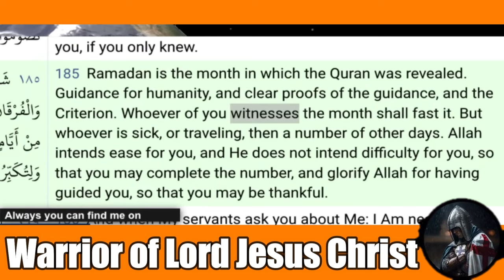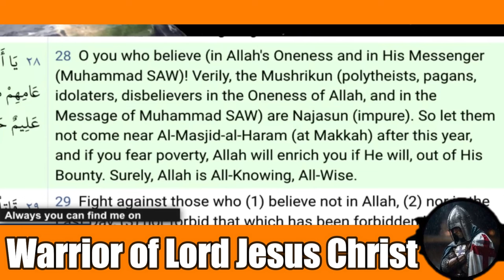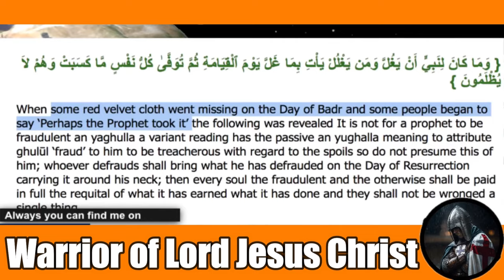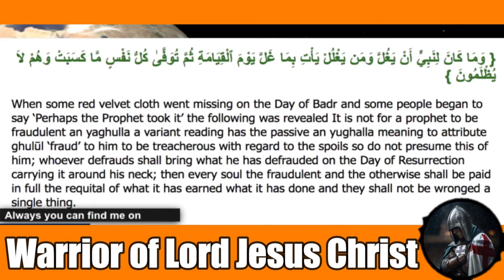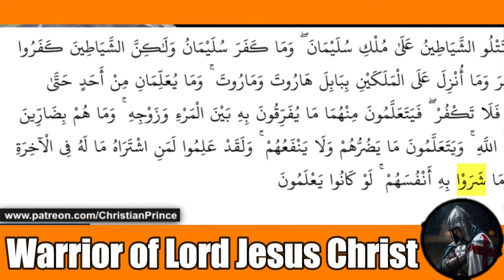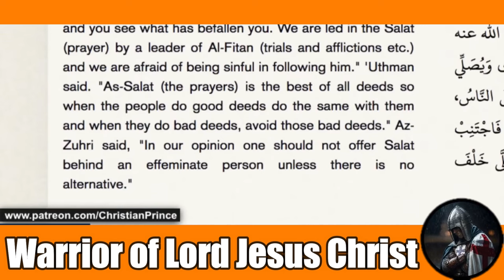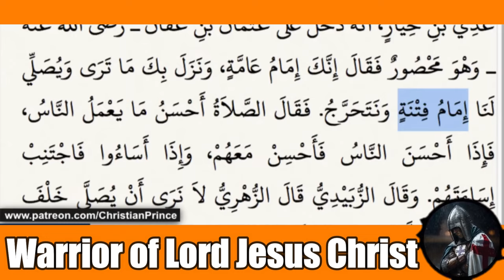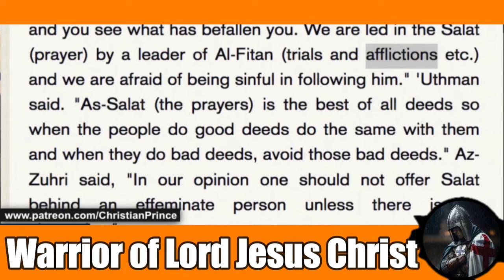Angry Muhammad warn Christian Prince not to insult him and respect his Quran.